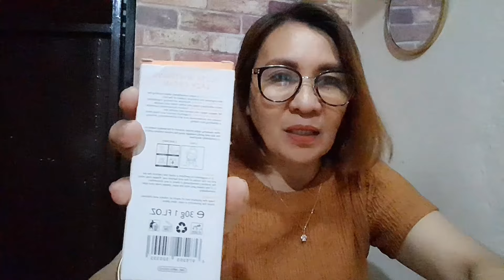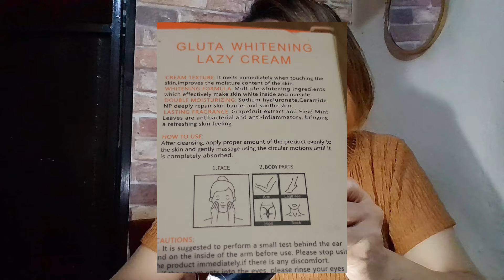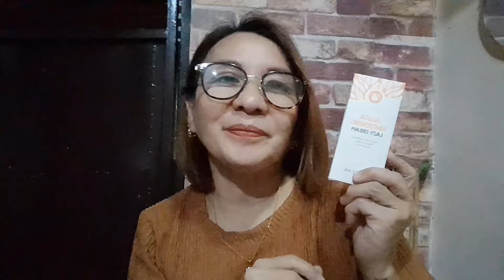GMEELAN GLUTA WHITENING LAZY CREAM INSTANT EFFECT REVIEW